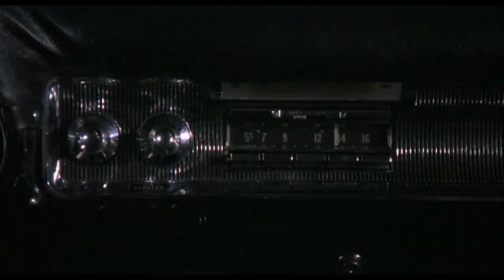Karate Kid II - Unwelcome guests